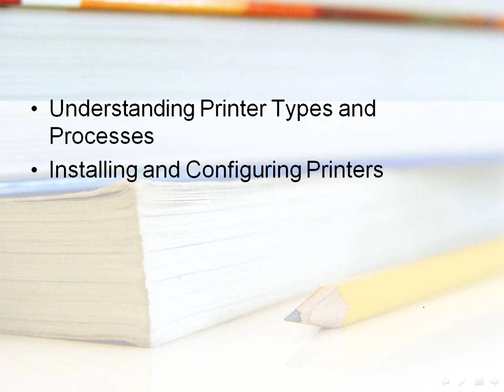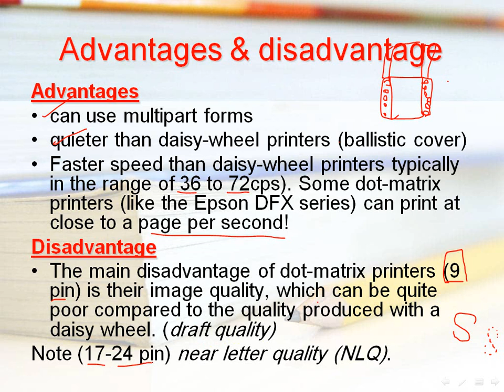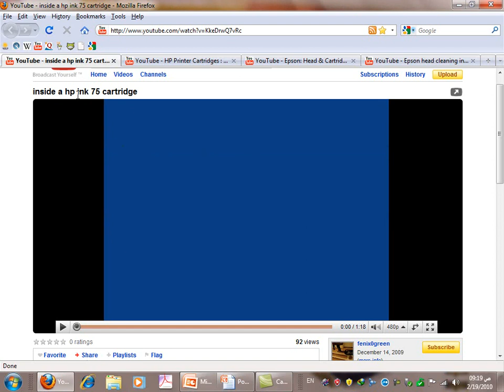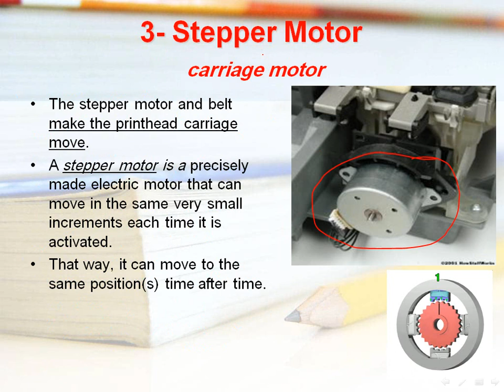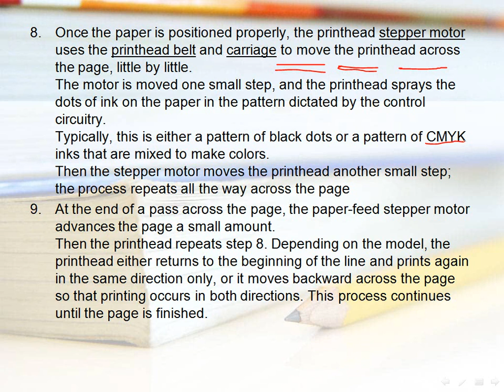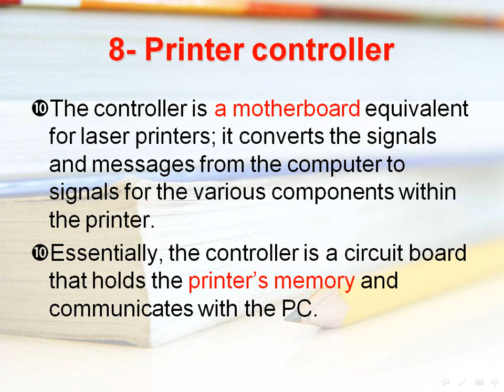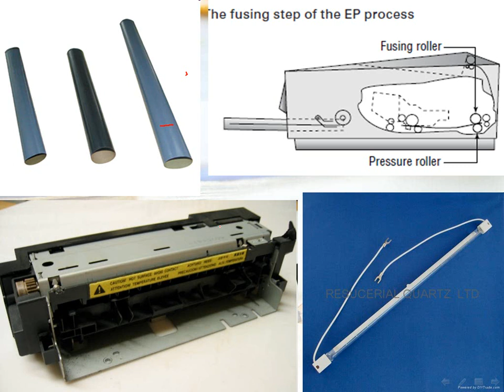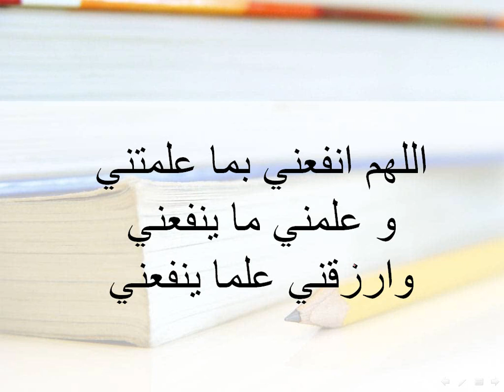17- lesson016 (A+)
A+ Eng. Ahmed Gouda

Installing and Configuring Printers

باوربوينت الكورس كامل من هنا